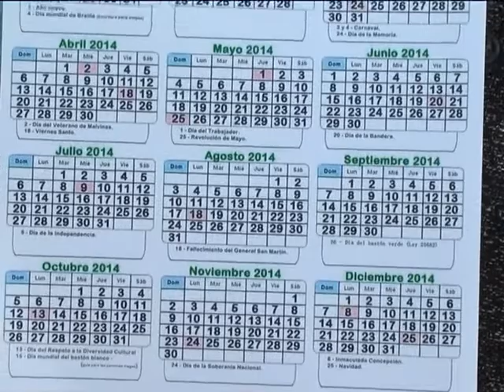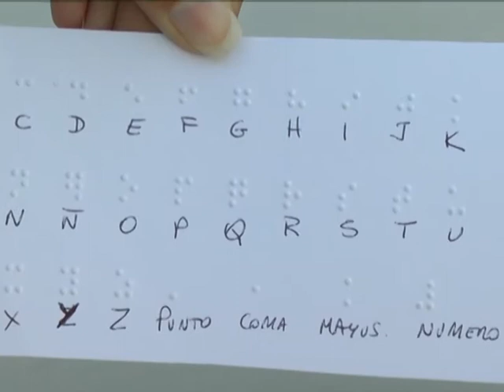15 ANALIA ROMERO